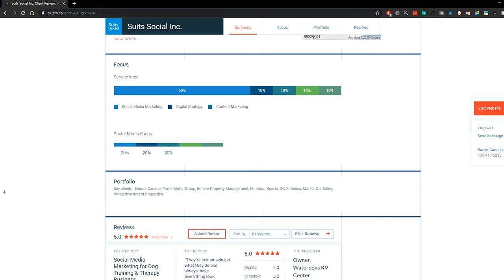How Hire A Social Media Marketing Agency | Ask These Questions FIRST!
Looking to hire a marketing agency? Here are some important questions you should ALWAYS ask to ensure you make the right choice for your business.

If you'd like to work with my team and I here at Suits Social, you can book a FREE 15-Minute call using the link below to learn more about how we can help!

FREE Guide - Top 10 Facebook Ad Secrets